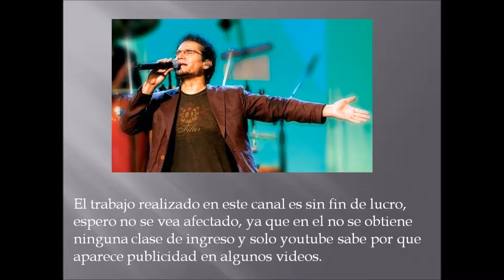HACEMOS HOY JESUS ADRIAN ROMERO